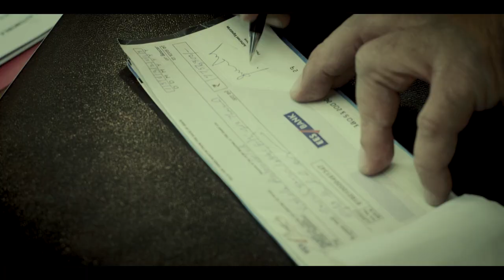Everyone working to eliminate corruption is a Chowkidar!